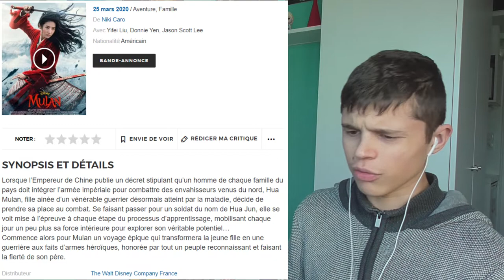RÉACTION TRAILER - Mulan 🗡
Aujourd'hui, on s'attaque à la nouvelle bande-annonce de "Mulan".